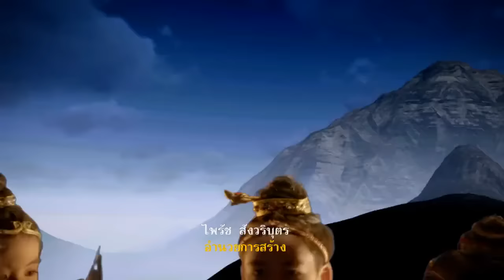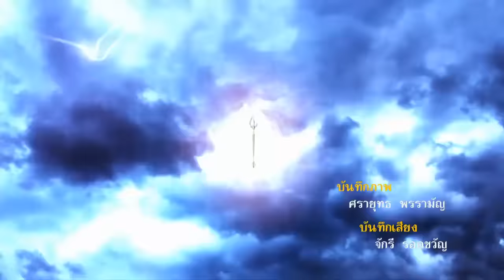สี่ยอดกุมาร Ost.สี่ยอดกุมาร [Official MV]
เพลงสี่ยอดกุมาร (เพลงประกอบละครสี่ยอดกุมาร)
ชื่อเพลง : สี่ยอดกุมาร
คำร้อง-ทำนอง : มนัส ปิติสานต์
เรียบเรียง : ธนาวัฒน์ ทองคำวรรณ
ขับร้อง : มรกต กาพย์สันติ, ตรีชนก ไพรศรีสวัสดิ์, จารุณี แก้วแสงทอง, ปาริชาต บุญยโรจน์
บันทึกเสียง : แก้วเก้าสตูดิโอ
โปรดิวเซอร์ : ไพรัช สังวริบุตร
นักแสดงนำ : พบศิลป์ โตสกุล, ศุภิสรา ชมภูศรี, โอภาภูมิ ชิตาพัณณ์, ณ พบ ประสบลาภ, ภูษณิศา โชติกิตติมาศ, ด.ช.ศรัณยวัชญ ช้างแก้ว, ด.ช.อภิรักษ์ ตั้งสถาพรพันธ์, ด.ช.นิติพัทธ์ เนาวรัตน์ ณ อยุธยา, ด.ญ.กฤษลักษณ์ เป้าทอง

ติดตามข่าวสารได้ทางเว็บไซต์